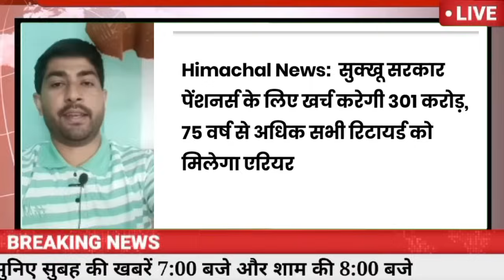अभी की बड़ी ताज़ा ख़बर ll हिमाचल प्रदेश में कर्मचारियों को मिलेंगे 301 करोड़ ll इतना मिलेगा एरियर